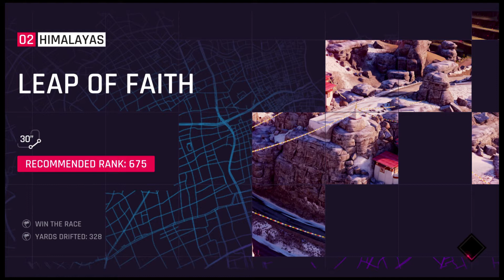Supereme The Game epic fail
Read here
Comments and Likes Subscrible
stayed more walkthrough  plush videos and yugioh video